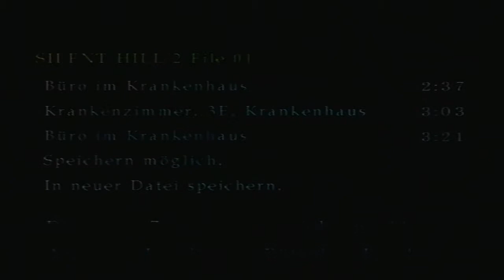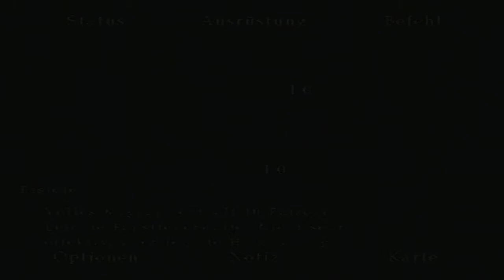Let´s Play Silent Hill 2 Part 21 - Zweiter Bossfight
In diesem Part finde wir endlich die kleine Göre Laura wieder, die uns einen sehr gemeinen Streich spielt. Wir werden in einem Raum mit Monstern eingesperrt, von denen sie allerdings nichts weiß. Kurz darauf wechseln wir in die Parallelwelt.

Have Fun!